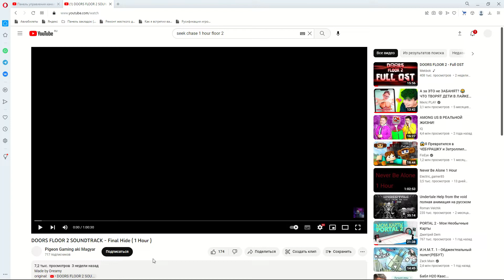Doors Images ID pt. 6